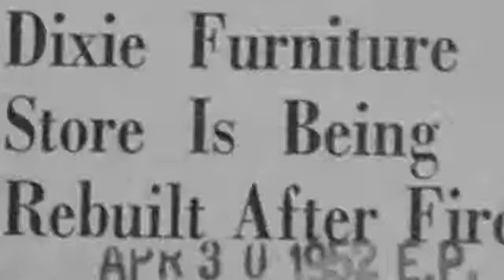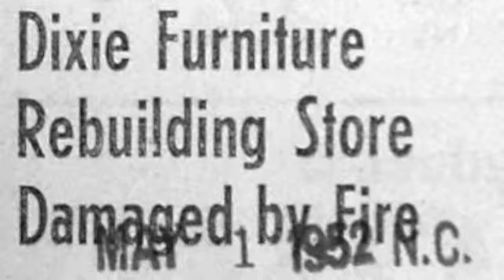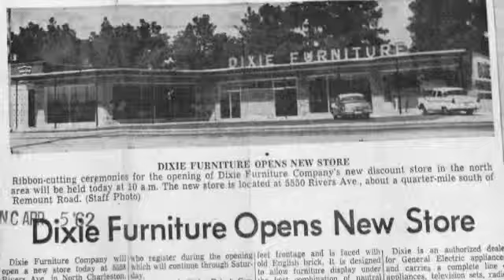Dixie Furniture- King Street Project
Brief history of Dixie Furniture